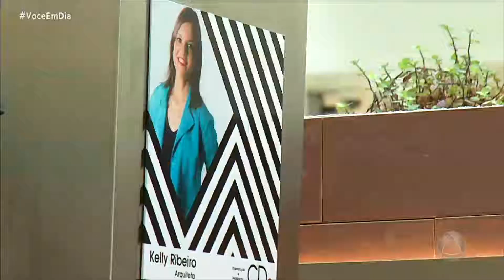Gastronomia em Dia: Brioche de atum - VOCÊ EM DIA